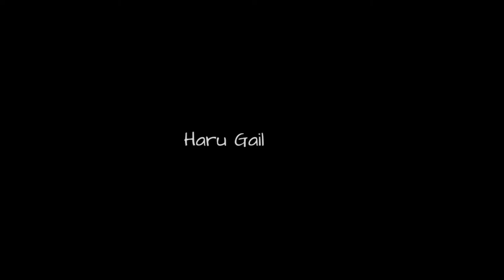Anime Makeup Look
Anime Makeup Look by Haru Gail.

🎶 bgm 🎶

* secret :
샛별 - Secret